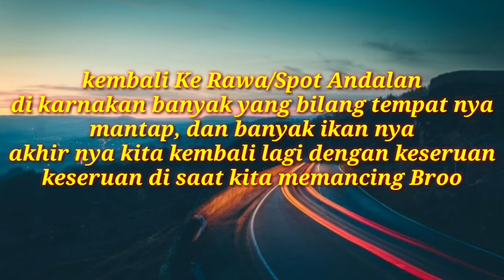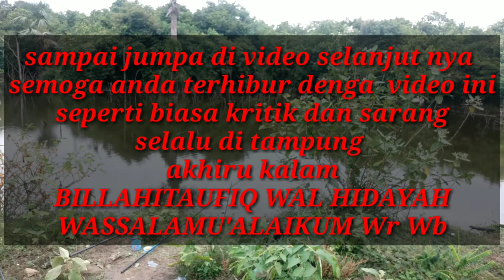Strek Tiada Henti Di Spot Andalan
Saya ucapkan terimakaSih bagi yang sudah menonton video ini dan semoga jadi hiburan, video ini di buat atas dasar hobi yang saya geluti dan saya dokumentasikan di media youtube ini.

    Kalau ada salah salah kata dan ada kata saya yang kasar di telinga saudara saudara semua, saya mintak maaf yang se dalam dalam nya.

  Kritikan dan saran sangat saya harapkan agar membantu saya dalam membangun chanel ini lebih baik lagi kedepan nya AAMINNN